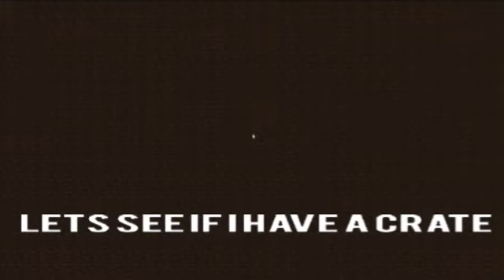OMG BEST OP PERKS IN KOTH *NEW INTRO AND OUTRO*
Whats up guys Bluestorm here and in this video ill be playing Koth and ill be showing you the best perks for koth.

Also im sorry for the video quality  just  put video on best quality and watch it in minimized.